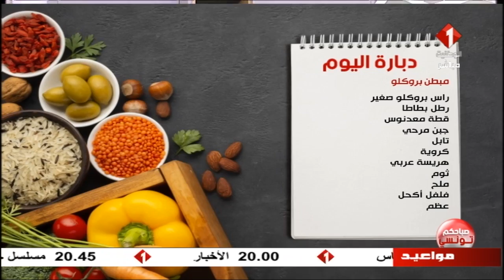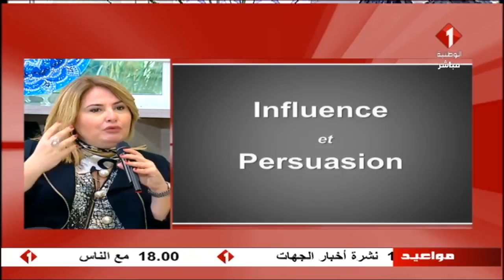برنامج صباحكم تونسي ليوم 09 / 01 / 2020 | الجزء الأول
برنامج صباحكم تونسي الجزء الأول